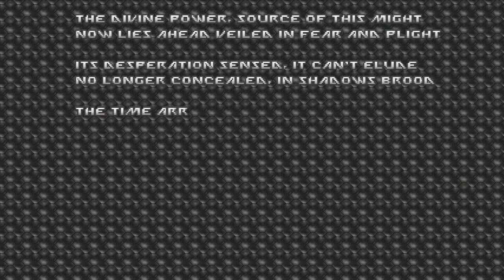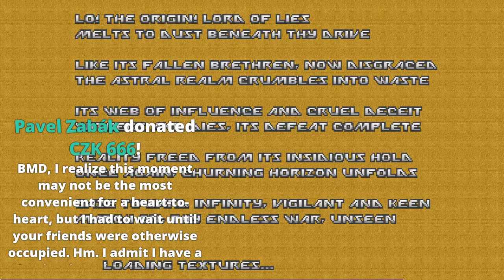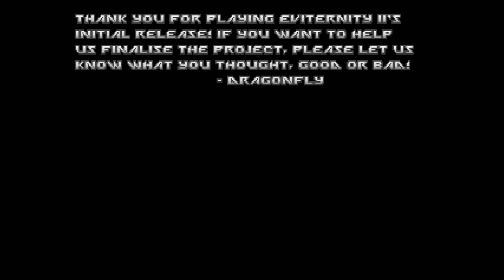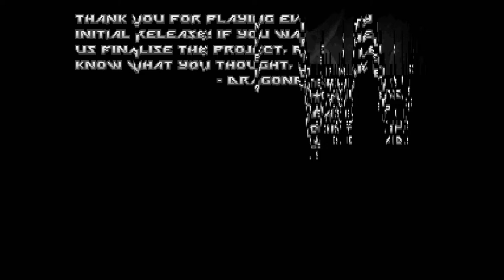Eviternity 2 | 100% Let's Play | Part 13 (finale)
►►► Stream Description ►►►

A big warm welcome, everybody, to another one of my livestreams. This is a Let's Play of Eviternity 2 (Part 13) for the PC, played through DSDA-Doom, on the Ultra-Violence difficulty setting. Compatibility Setting set to MBF21. 100% Kills, 100% Items, and 100% Secrets. We start on Map36: Kenosis.